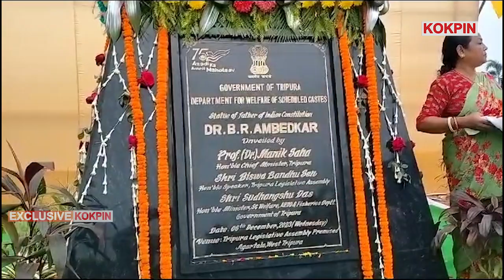Legislative Assembly Bwskango Dr. B.R Ambedkar Mangthong Kaijakno Phiyogui Rwkha CM Manik Saha